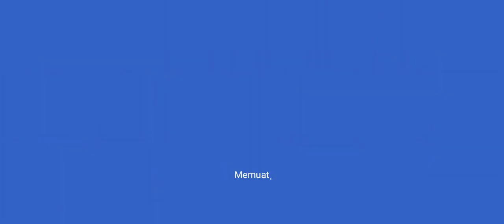WAKTUNYA MEMANEN WORTEL BERSAMA PETERNAKAN KIKI | GAME KARTUN | BABYBUS INDONESIA